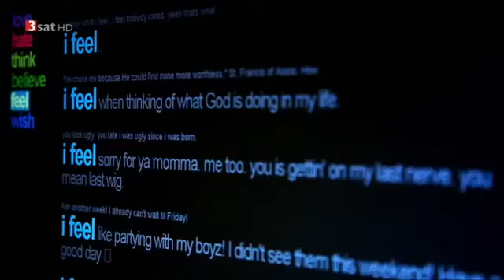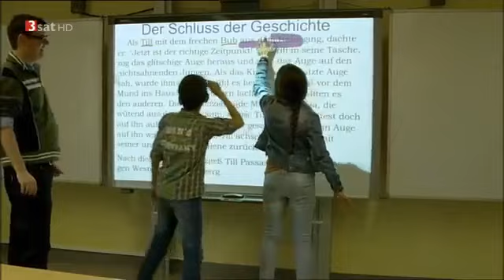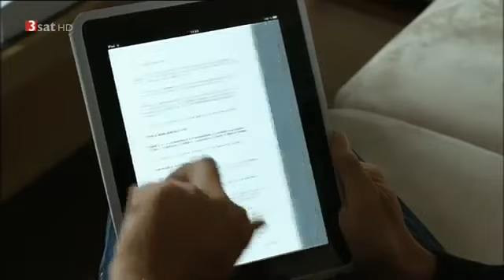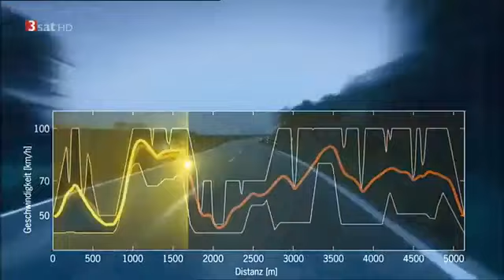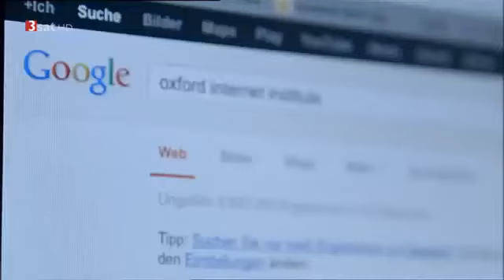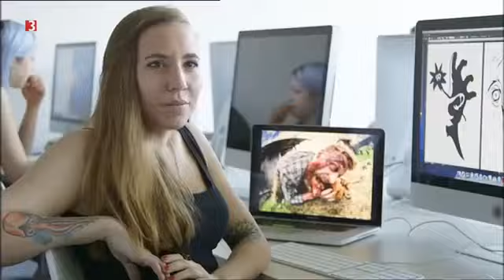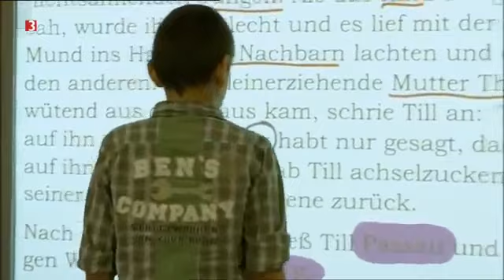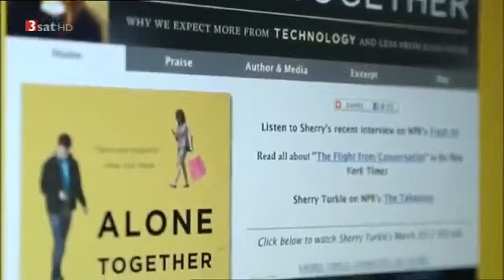Das digitale Ich: Computer, Menschen, Emotionen Doku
Fast nichts auf der Welt geht mehr ohne Computer. So gut wie .

Computer Dokumentation. Das digitale Ich. Die Dokumentation Das digitale Ich - Computer, Menschen, Emotionen fragt: Wie viel Digitales braucht der Mensch?